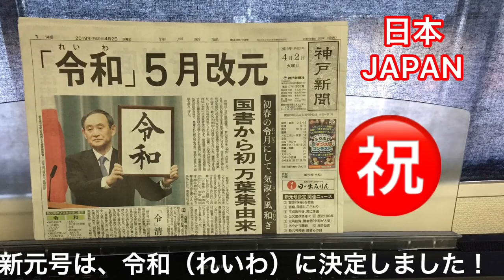令和の新曲を作ってみた♪ 【作曲・楽器の演奏者】音作録助ひとりバンド「令和 BEAT JAZZ」令和の新曲を集めてみた♪ 【説明】を開くと視聴できる♪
【使用楽曲は？】「令和 BEAT JAZZ」
作曲・楽器演奏：音作録助ひとりバンド

▼その他のアーティストの音源リンク▼
2019年4月1日〜に作られて配信中の音楽
「令和」ソング・BGM（気に入った曲）
を、コチラに、リンク致します♪♪♪♪♪♪♪♪♪
【メジャー、インディーズ不問で選曲☆】

▼令和（れいわ）関連の音楽リンク▼

▼高校生バンドかな？
コチラも「令和」の歌のPV？

▼コチラも、令和ソング♪